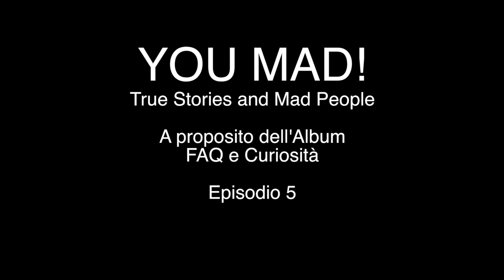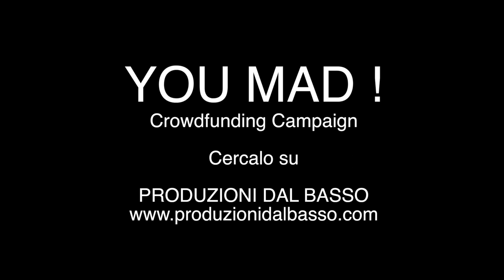youtube video #-DAstX9nbDM